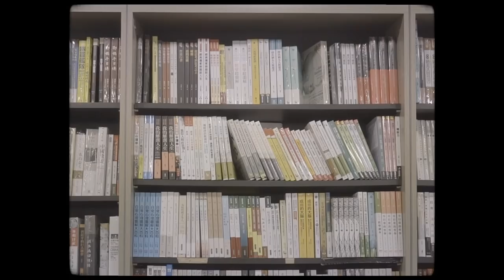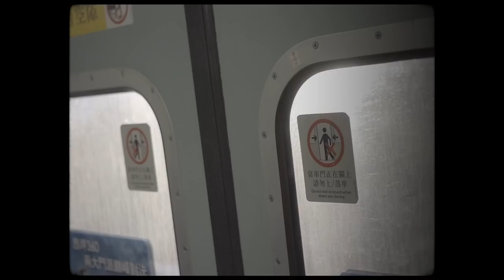Crave (a short film by Joshua So)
What is it that distracts you from your life?
This is my first time making a short film from beginning to end, feels nice to be sharing it with you. Who knows, I might make more films in the future (probably will).
Special special special thanks to Peony Chung for being the actress for my video again, and Nathan Ching for all the support.
Song used 'By The Roes, And By The Hinds Of The Field' by Jóhann Jóhannsson